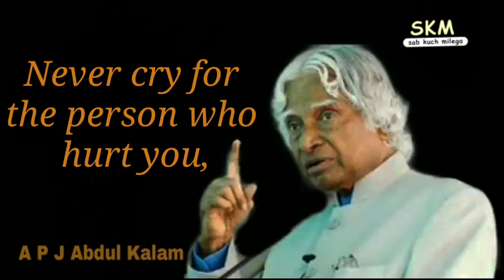Never cry for the person who hurt you | APJ Abdul Kalam sir status and quotes | by skm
Never cry for the person who hurt you,just smile and say thank you for giving me a chance to find someone better than you | APJ Abdul Kalam sir status and quotes by skm

This is video on Motivational by APJ Abdul Kalam Sir and Motivational WhatsApp Status & Quotes for Life. In this video, you find best quotes about how to define yourself, which are incredibly help you to get success in life. | Life Quotes | APJ Abdul Kalam You can also view other videos that really inspire you or motivates you.